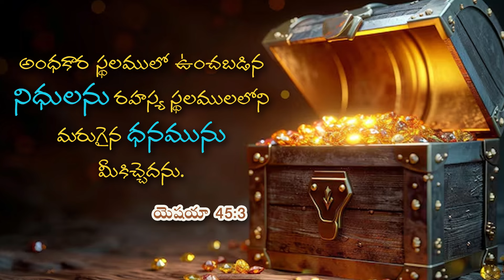దేవునికి లోబడితే..? | 01-10-2024 | Dr. Thomas Dahinchu Agni Ministries Rajahmundry